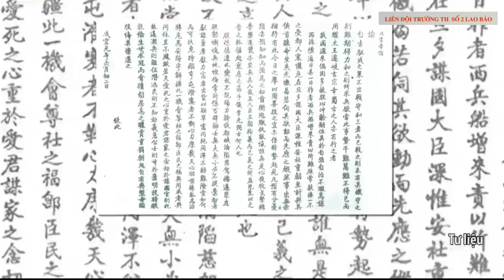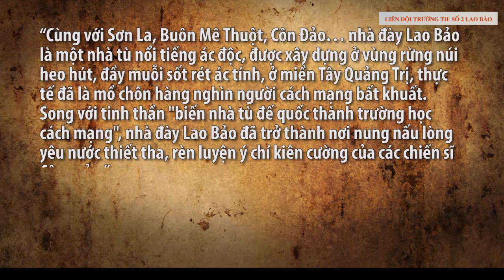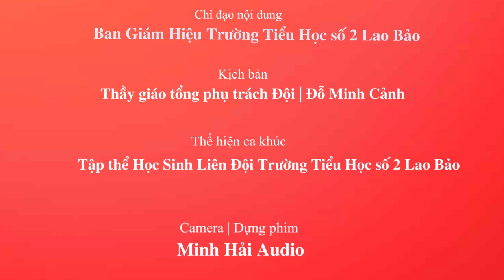QUẢNG TRỊ | Tiểu học Số 2 Lao Bảo | 13221